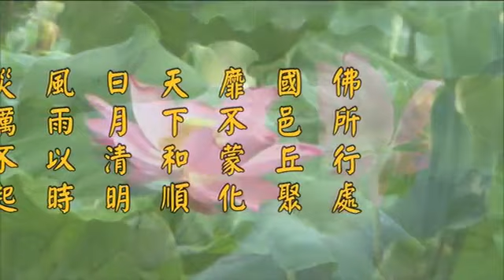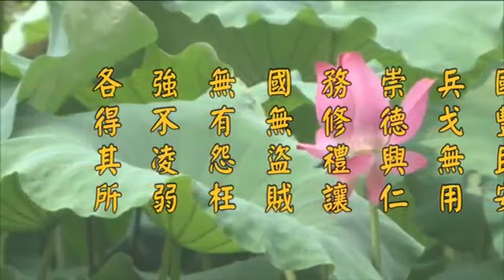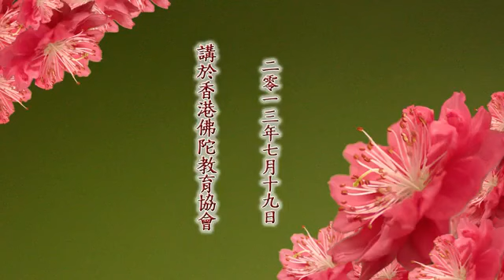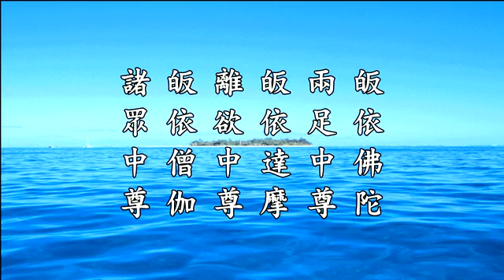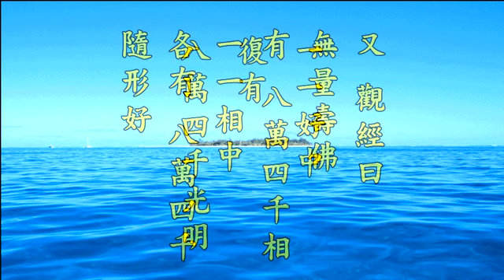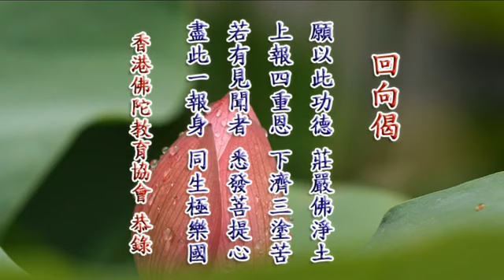淨空老法師:2012淨土大經科註（第三六五集）{最新*文言文快覩版}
《2012淨土大經科註》第365集經文，P.638 第6　辛二、三途解脫 至 P.639 末5 豈唐捐乎
辛二、三途解脫
【經】若在三途極苦之處。見此光明。皆得休息。命終皆得解脫。
【解】「三途」。途者。道也。三途者，火途、血途、刀途也。小獄兼寒熱，大地獄唯在熱。從熱而言，故地獄名為火途。畜生互相噉食，故云血途。餓鬼常被馳逼，故名刀途。惡趣眾生，在極苦處，蒙佛光照，其苦休止，而得安息。故云「皆得休息」。因佛本願曰：「見我光明，照觸其身，莫不安樂。慈心作善，來生我國。」今此殊勝光益，正是此願之成就。今云「命終得解脫」。正是願文中，慈心作善，往生極樂之意。由上可見三途極苦之眾生，以見光故，尚能息苦，命終往生，故知彌陀願力，威光攝受之力，俱不可思議。又《觀經》曰：「無量壽佛有八萬四千相，一一相中，各有八萬四千隨形好。一一好中，復有八萬四千光明。一一光明，遍照十方世界念佛眾生，攝取不捨。」又《般舟讚》曰：「不為餘緣光普照， 唯覓念佛往生人。」故知真實念佛之人，皆是具緣遇光之人也。
望西師疏曰：「問：人間行者，猶見光難。三途眾生，豈輒得見。答：《心地觀經》云：『以其男女追勝福，有大金光照地獄。光中演說深妙音，開悟父母令發意。』孝子追善，向以如此。彌陀光益，豈唐捐乎！」